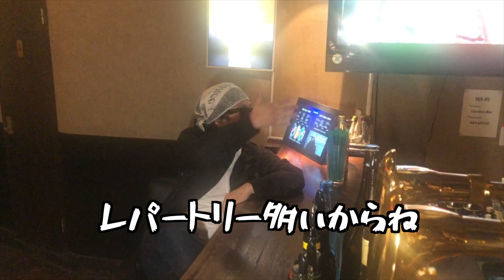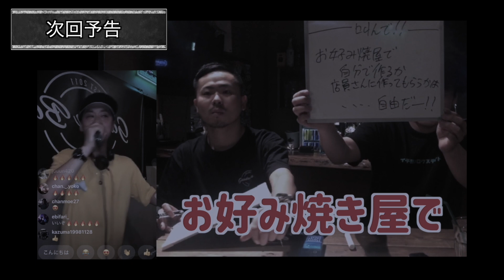右手に生ハムチャンネル【チャンネル名が決定！？GARDEN BARの昼間にカフェが始まる？】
NAOKI , MAH , TAKUの3人での新番組！
前回のパンチラインゲームの中から3人のチャンネル名が決定！！
GARDEN BARのお昼にカフェが始まる？？

【DJ TAKU From EMPEROR】
毎週木曜日 21時から"特攻の拓チャンネル"
★レゲエ、ダンスホールを中心に様々なジャンルを選曲し、TALKを交えながらお送りするラジオ番組。Youtube Live / 17Live /Instagram Live /で同時生放送！

★CDの発送は全国どこでも送料300円！
★金額に関わらずご注文のお客様にはもれなく、ZION GATE ,ROYAL MAJESTYステッカープレゼント。
★5000円以上のお買い物で送料無料になります！
※予約商品の発送は発売日または発売日以降の発送になりますのでご了承ください。